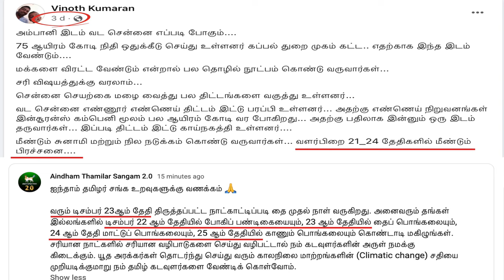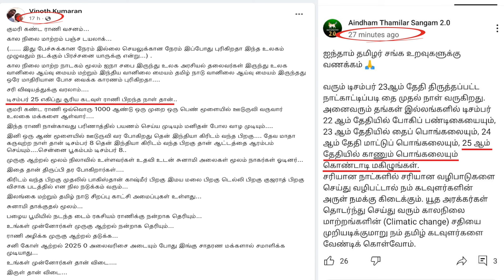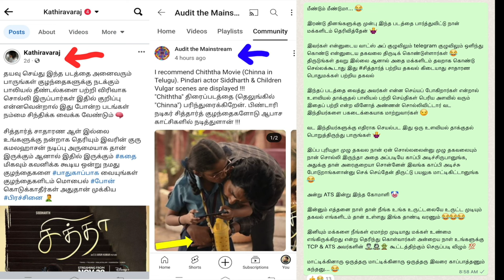ATS Copy Post - சிந்தனை இல்லாதவர்களுக்கு பெயர் தான் சிந்தனையாளரா.. ❓ 🤪 பொதுவா சொல்றேன் 😂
UPI  : kathirka369@okaxis
Paytm : m.kathiravaraj@paytm